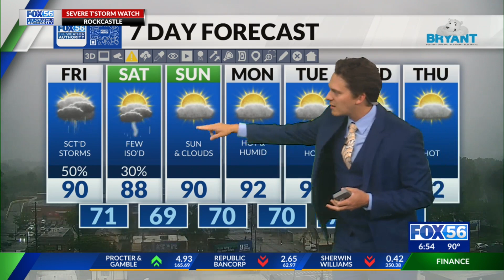Thursday evening forecast 8/1/24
FOX 56 meteorologist Justin Esterly will be tracking severe storms as another wave of rain and wind sweeps across the Bluegrass.